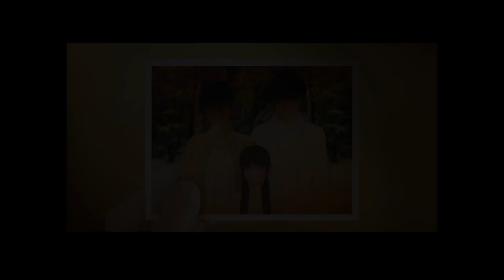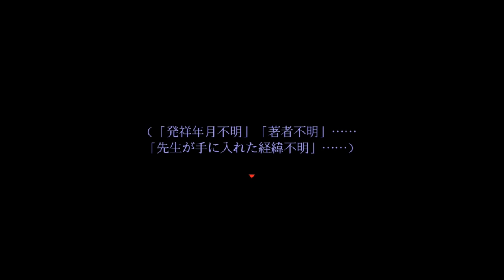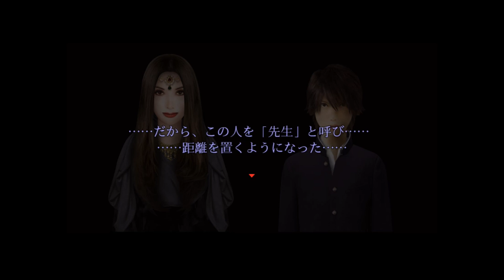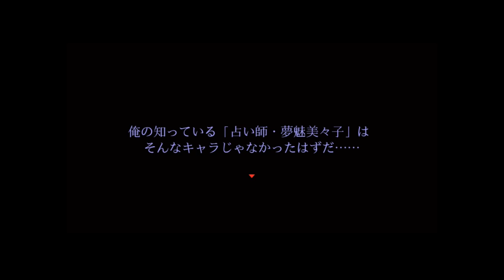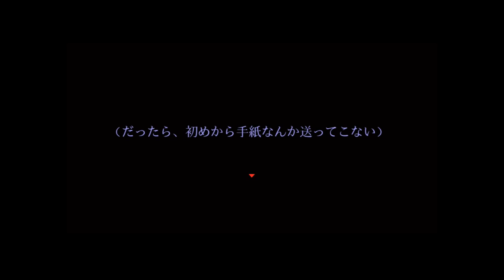両親から受けし赤い糸の呪い…ってそこかよ！？【シキヨク ‐夢魅テルは夢見てる‐】実況 第九話（実質第十話）Part3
わ～！！お父さんとお母さんめっちゃ目黒い～～！！